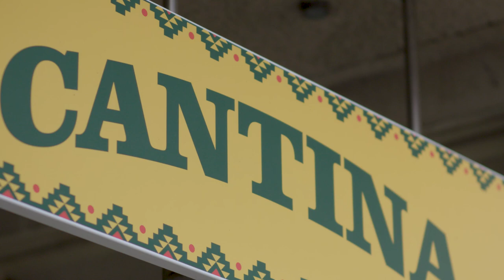University of Essex | Cantina: Food at Essex